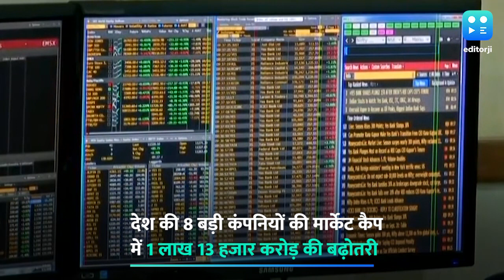देश की 8 बड़ी कंपनियों की मार्केट कैप में 1.13 लाख करोड़ की बढ़ोतरी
देश की टॉप 10 में से 8 कंपनियों ने अपने मार्केट कैपेटलाइजेशन में 1 लाख 13 हजार करोड़ की बढ़ोतरी की है. जिसमें टाटा कंसल्टेंसी सर्विस को सबसे ज्यादा बढ़त मिली. इसके अलावा रिलायंस इंडस्ट्रीज, एचडीएफसी, एचडीएफसी बैंक, आईसीआईसीआई बैंक, कोटक महिंद्रा बैंक, इंफोसिस और एसबीआई भी इस लिस्ट में शामिल हैं. इस लिस्ट में हिंदुस्तान यूनिलिवर और आईटीसी ही ऐसे हैं जिनको नुकसान हुआ है. टीसीएस की मार्केट कैप में 56 हजार 604.72 करोड़ से बढ़ोतरी हुई. रिलायंस की मार्केट कैप में 10 हजार 744.44 करोड़ की बढ़ोतरी हुई. इस लिस्ट में रिलायंस ने अपनी टॉप पोजीशन बरकरार रखी है.